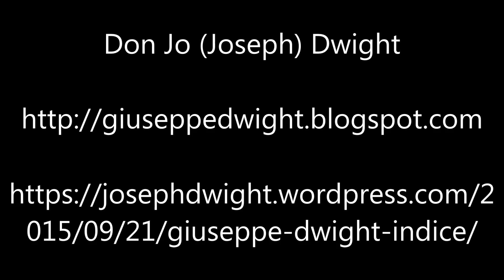Il Mio Viaggio A Dio In Un Mondo Molto Secolarizzato – Ep220